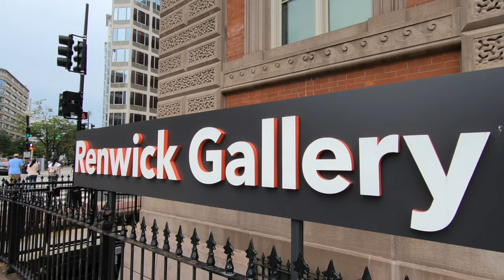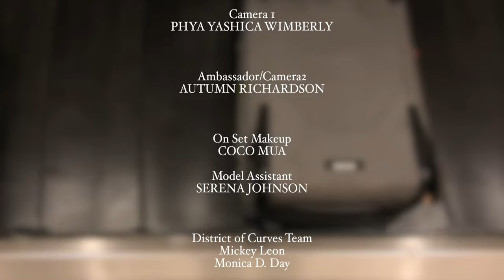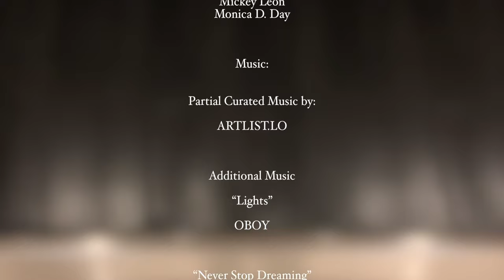Phototour with Jose Pagan Washington, D.C. 2018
Take a look behind the scenes as Jose takes on the nation's capital on one of his final cities for the 2018 season!  Special thanks to District of Curves for the amazing support!